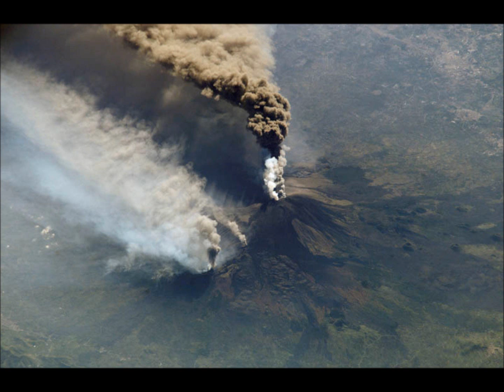Atmospheric Phenomena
Lo espectacular que puede llegar a ser la Naturaleza